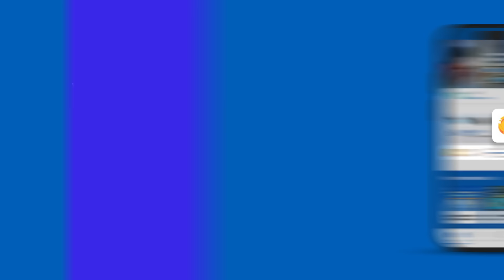EZPoint Hadir untuk Kamu!